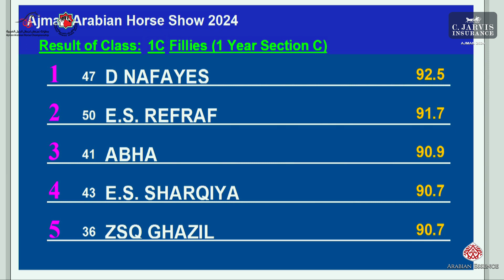Ajman Arabian Horse Show 2024 - Class 1C